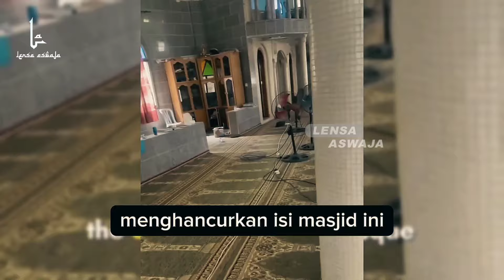RANGKUMAN 1 MINGGU! 19 Kejadian Terbaru di PALESTINA yang Harus kalian Lihat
Channel Kami membuat Video-video Informasi menarik seputar Islam, kami mengumpulkan banyak Informasi berkaitan dengan Islam dari berbagai sumber di Media internasional yang kemudian kami rangkum menjadi satu buah Video yang mengedukasi, sehingga penonton kami dapat menerima informasi secara mudah, tepat dan akurat.

TERIMAKASIH ATAS KOMENTAR SOPANNYA, KARNA KOMENTAR SOPAN KALIAN TELAH MEMBANTU CHANNEL KAMI UNTUK TETAP AMAN DARI TEGURAN KOMUNITAS YOUTUBE.